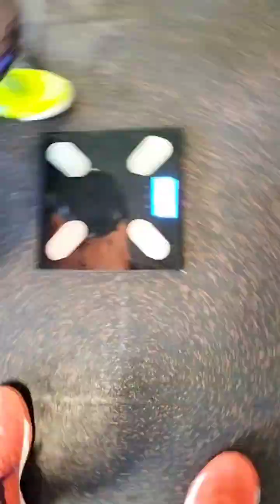Álex Vázquez. 3ª prueba liga nacional kettlebell. KSE 2024